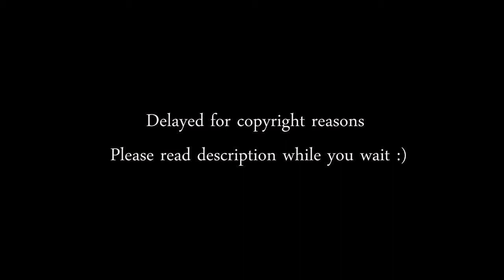Sherlock/Molly // The One That Saves Me // fanfiction based vidlet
Take a quick second to read the description or just skip to 0:15 for video
This is based on chapter 26 of the story "The One That Saves Me" a wonderful Sherlock/Molly story written by lostwithoutmyconsultingdetective. I was asked by the author to do a little something to hopefully get her out of the writer's block she's suffering from. I have no clue if I've succeeded. I sure hope this helps for I'm quite interested as to how the rest of this story will play out. If you are not up to date with the story don't watch this video. Run far away and read the story because I'd hate to spoil you.
Coloring: Me, simple black and white
(Make sure to scroll down to the bottom for Ch 1)